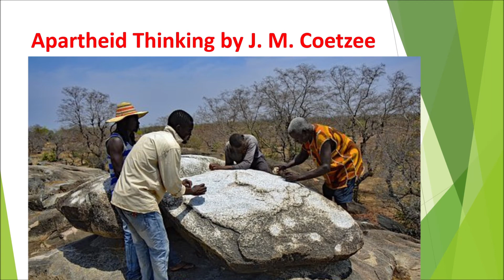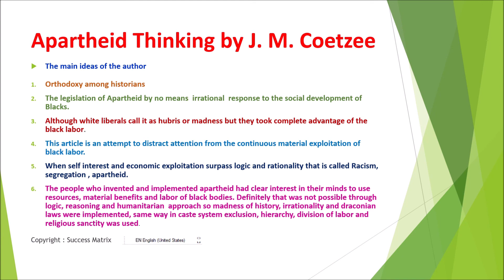thinking apartheid byJMCoetzee#apertheid#coetzee#think apartheid#salvery#successmatrixdranjugurawa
Apartheid Thinking by J. M. Coetzee
The main ideas of the author
1. Orthodoxy among historians
2. The legislation of Apartheid by no means  irrational  response to the social development of Blacks.
3. Although white liberals call it as hubris or madness but they took complete advantage of the black labor.
4. This article is an attempt to distract attention from the continuous material exploitation of black labor.
5. When self interest and economic exploitation surpass logic and rationality that is called Racism, segregation , apartheid.
6. The people who invented and implemented apartheid had clear interest in their minds to use resources, material benefits and labor of black bodies. Definitely that was not possible through logic, reasoning and humanitarian  approach so madness of history, irrationality and draconian laws were implemented, same way in caste system exclusion, hierarchy, division of labor and religious sanctity was used.